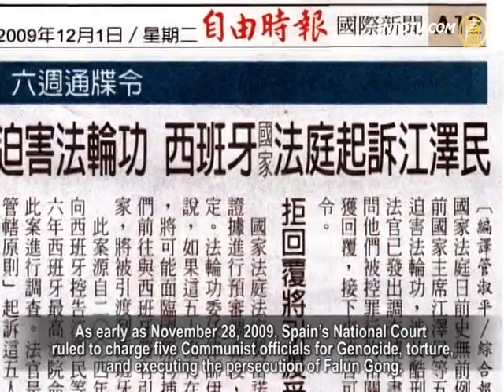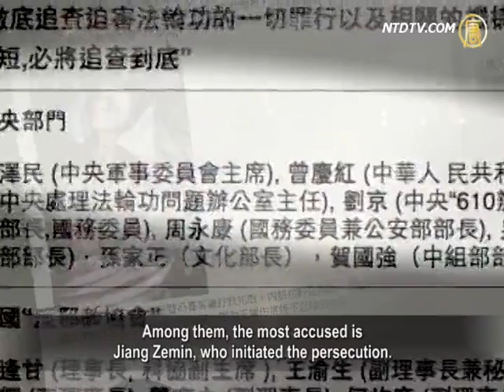Spanish Judge Requests Interpol to Order Arrest of Jiang Zemin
A Spanish High Court Judge has asked Interpol to
issue an arrest order seeking Jiang Zemin's arrest.
He is to be detained on allegations of
Genocide, torture and crimes against humanity.

On February 7, China's Foreign Ministry called
on Spain to prevent further lawsuits that seek
to investigate alleged rights abuses in Tibet.

The Spanish Judge's order is based on charges brought
by Tibetan rights groups in Spain under universal jurisdiction.
The order will lead to the prompt arrest
of Jiang in the event of him leaving China.

On February 10, Reuters reported that Spanish High Court
Judge Ismael Moreno requested Interpol to issue orders
for the detention of former Chinese President Jiang Zemin.

The order also requested the detention of China's
former Premier Li Peng and former Politburo
Standing Committee member Qiao Shi.

In addition, it also included former secretary of CCP
Tibet Committee Chen Kuiyuan, and former State
Family Planning Commission Director Peng Peiyun.

The case was reportedly brought
by two Tibetan rights groups.

This included a Tibetan monk who holds Spanish
citizenship, charging former CCP leaders Jiang Zemin
and Li Peng with crimes against humanity in 2006.

They accused the five defendants of actively
enforcing implementation of Han population
settling in the Tibetan autonomous region.

Allegations also included illegal torture
and ill-treatment of thousands of Tibetans.

Judge Moreno wrote in the order, that "Jiang
exercised supervisory authority over the
people who directly committed abuses...
which makes him responsible for acts of torture
and other major abuses of human rights perpetrated
by his subordinates against the people of Tibet."

Dawa Tsering, Director of the Religious Foundation
of His Holiness the Dalai Lama in Taipei: "This
inhumanity and the extinction of Tibetan culture has
always existed under the rule of the Communist regime.
Every leader in the Communist regime has been involved.
Of course, it is very good for us to hear such support from
the international community to maintain universal values."

Spanish rules allow judges to pursue
cases under universal jurisdiction.
This includes the principle that crimes against
humanity can be prosecuted across borders.

Dawa Tsering: "Many countries are pursuing
China's economy, at the cost of moral responsibility.
Under the current situation, where no country is willing to
provoke China, the Spainish court's ruling with a warrant
to arrest the regime's evil leaders, is a great historic act.
It discards trade, and insists on
international laws and universal values."

Reuters reported that this is the same concept
used by former Judge Baltasar Garzon.
This brought about the arrest of Chile's former
dictator Augusto Pinochet in London in 1998.

Xia Ming, Political Science Professor, City
University of New York: "The Communist
regime has exploited its economic power.
It has bought out media to build its global image.

Regarding human rights issues in China, whether
it is the persecution of the underground church,
Tibetans Buddhists, the Uyghur Muslims in Xinjiang,
or Falun Gong, the Communist regime wouldn't budge.
It demanded the alliance of the Western
countries, headed by the United States."

Dawa Tsering: "The CCP would always
refer this as foreign anti-China forces.
It's a warning to Communist leaders and those unscrupulous
officials violating human rights and the general population.
There are righteous people watching."

In fact, this is not the first time the Spanish court
has issued an arrest warrant against Jiang Zemin.
As early as November 28, 2009, Spain's National Court
ruled to charge five Communist officials for Genocide,
torture, and executing the persecution of Falun Gong.
These five officials were Jiang Zemin, Luo Gan,
Bo Xilai, Jia Qinglin, and Wu Guanzheng.

After two years of investigation of the case,
Judge Ismael Moreno notified the Human
Rights Law Foundation in November 2009.
The court accepted charges of Genocide and torture in
the case filed against five high-ranking CCP officials.
This was for their role in the persecution of Falun Gong.

The Chinese Communist regime began
to crackdown on Falun Gong in 1999.
Falun Gong practitioners in the international community
have brought lawsuits against a total of 30 high-ranking
Communist Party officials for their roles in the persecution.
Among them, the most accused is
Jiang Zemin, who initiated the persecution.